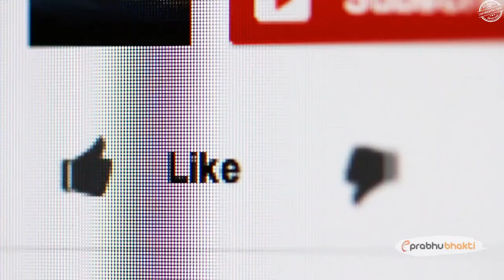जब केदारनाथ में 30 लोगो की जान बचाने आये खुद महादेव ,फिर जो हुआ पुलिस वाले भी हैरान हो गए